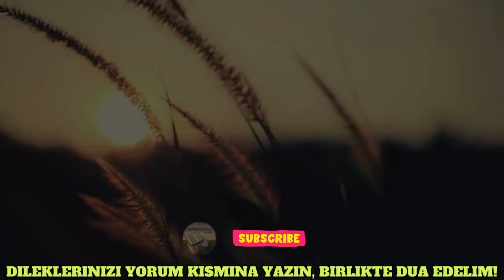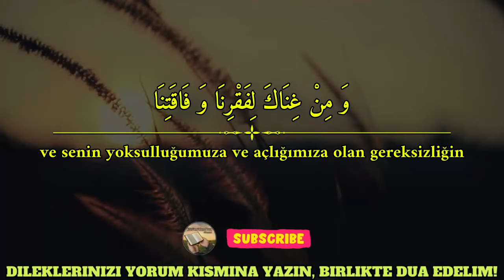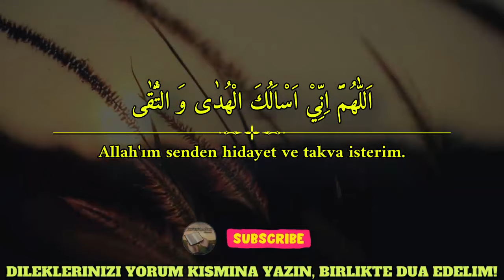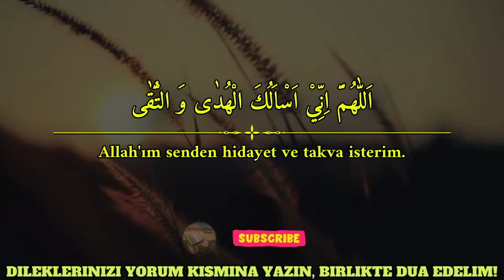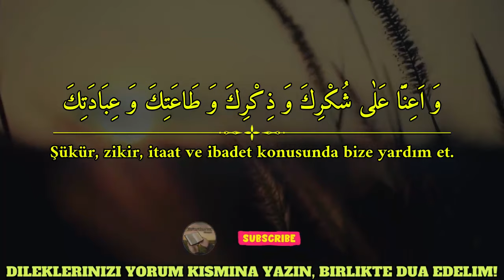Kim Bu Duayı HER SABAH Dinlerse ÜZERİNE RAHMET YAĞAR, SIKINTISI BİTER, ZENGİN OLUR !